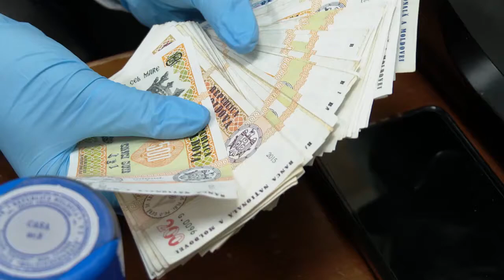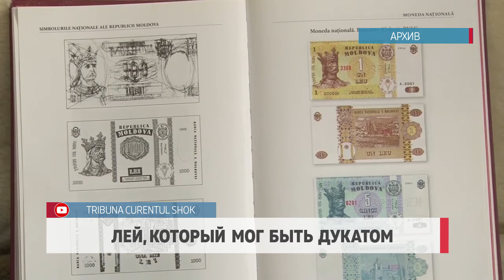Лей, который мог быть дукатом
Национальной валюте Республики Молдова – молдавскому лею – исполнилось 27 лет. Лей был введён в обращение в конце ноября 1993 года. По данным Национального банка, сейчас в обращении находится более 285 миллионов леевых банкнот. Ну а больше всего в обороте купюр номиналом в 1 лей.
Молдавская национальная валюта могла появиться не в 1993 году, а на полтора года раньше: Национальный банк был готов ввести новое платёжное средство ещё 1 июля 1992 года. Но не все члены специально созданного тогда комитета по введению валюты были с этим согласны, а требовалось единогласное решение. Плюс, долгое время не могли определиться с названием нового дензнака – лей или дукат. Победили сторонники лея.
Первый молдавский лей был введён в обращение 29 ноября 1993 года, заменив собой ходившие тогда купоны. Обмен производился по курсу 1 лей к за 1 тысяче купонов.
Первые молдавские леи выглядели совсем не так, как мы привыкли: их дизайн был практически полностью скопирован с румынских леев образца 1966 года, только цвета банкнот повторяли комбинацию цветов молдавского флага. Но в обороте эти купюры продержались недолго – около полугода, и были заменены леями более привычного образца.
Дизайн леевых банкнот был разработан молдавским художником Георге Врабие – автором государственного герба Республики Молдова. Печатались новые молдавские дензнаки на фабрике гозснака Центробанка Франции. Монеты изготавливались на государственном монетном дворе Румынии.

На момент введения в обращение лея, курс обмена по отношению к доллару США составлял 3 лея 85 банов. В прошлом году его обменный курс переваливал отметку в 25 леев за 1 евро. Тем не менее, молдавский лей был признан одной из самых устойчивых валют среди стран СНГ. А в 2017 году исследование Forex Club даже признавало его одной из самых устойчивых валют в мире.

По данным Нацбанка, сейчас в обращении находится 285 миллионов леевых банкнот и более 888 миллионов монет.